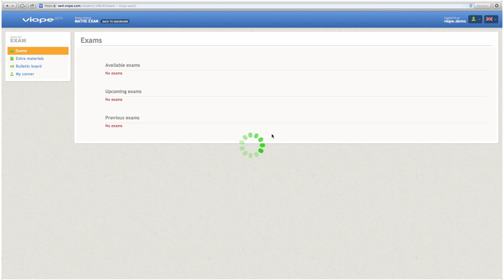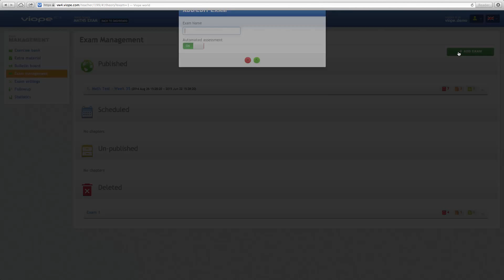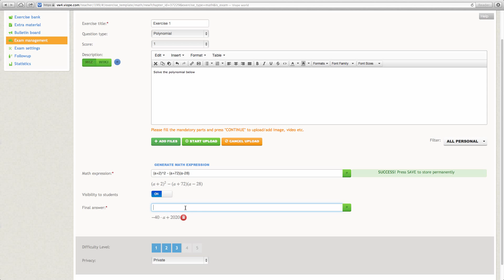ViopeMath Examination Tool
Designed for teachers to arrange computer-based Maths exams. Gives teachers and students faster results, a more motivating exam experience, and greater support with marking and handling the process after exams.

Prepare yourself and your students for the coming transition to digital matriculation exams.